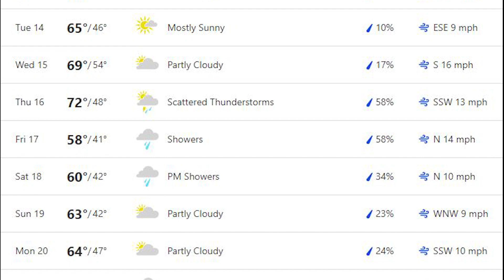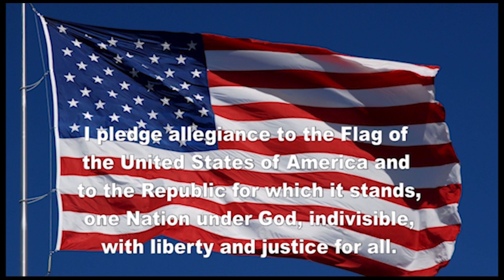POJO NEWS! 3/10/23